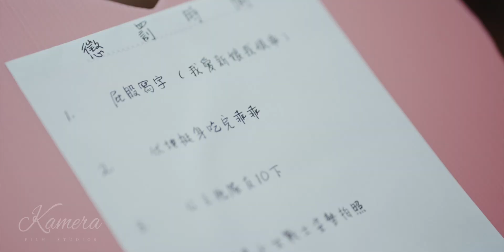【K麥拉婚禮】赫Liho + 怡溱Amber 文定迎娶證婚午宴「珈拿莊園」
剪輯：20230409 Casper